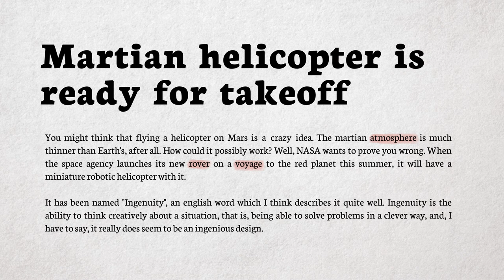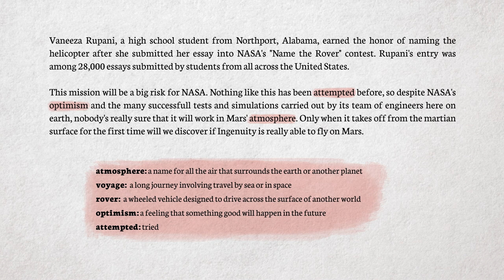Improve listening comprehension with news in slow English [12]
Martian helicopter is ready for takeoff.

Listen to trending news in English! This video is for anyone looking for easy English news, spoken in slow English.